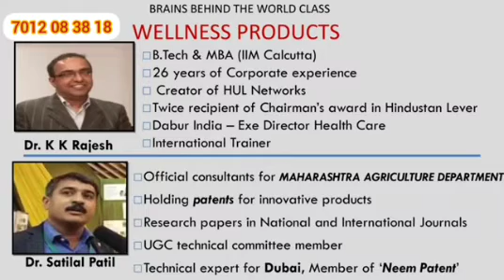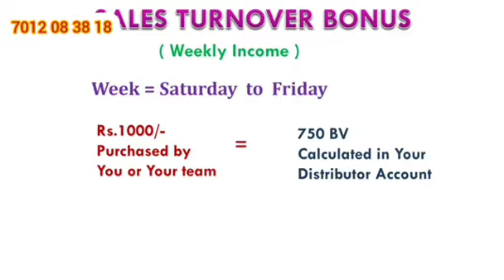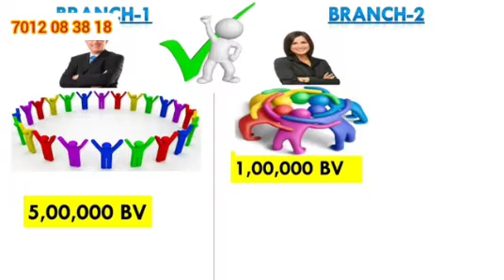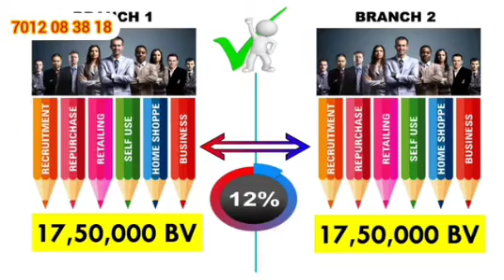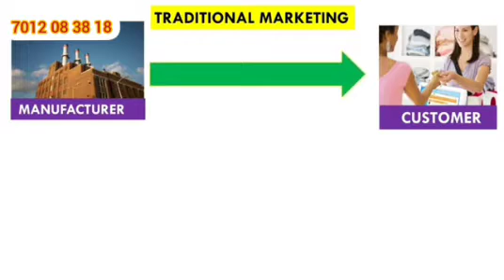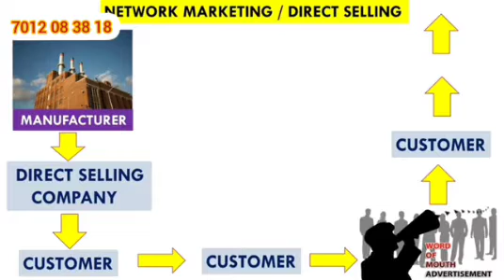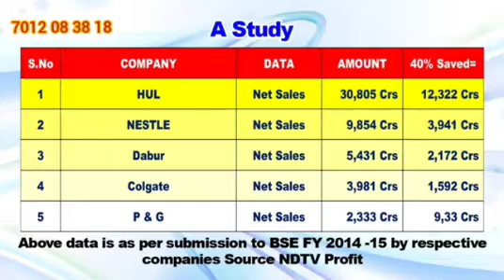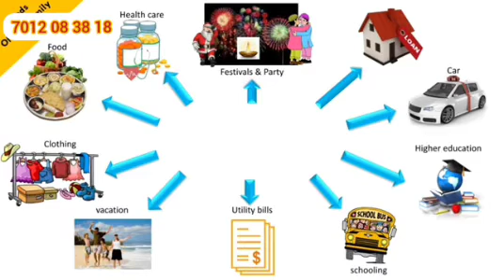MI LIFESTYLE Business Opportunity Presentation ( TAMIL )